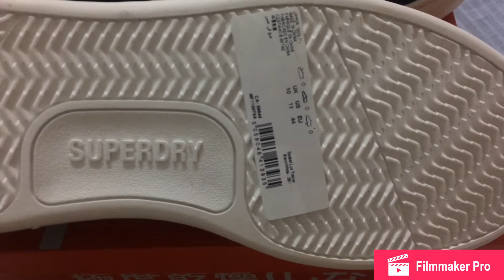Superdry Basket Lux Trainer detailed look and on-feet look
Superdry Basket Lux Trainer
Style Code: MF110078A
SRP: USD$90 (P4,500) / HKD$1,370 (P8,200)
Zalora Price: $26 (P1,300) only!!!

They fit true-to-size.